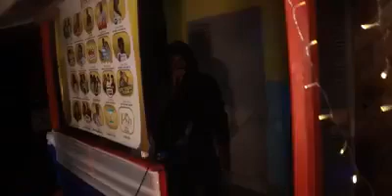Ras Campbell world best ( live performance)